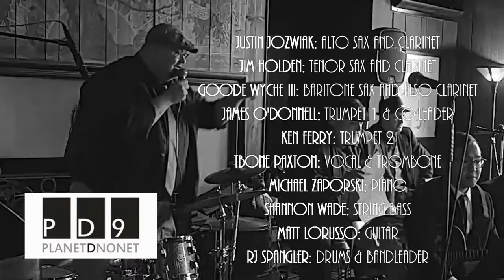PD9 SC I Found A New Baby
From the Tribute to Fletcher Henderson. Live at the Scarab Club.